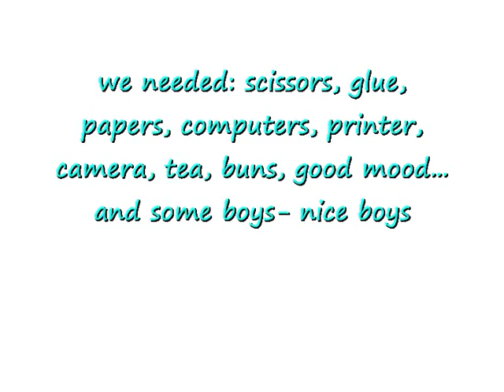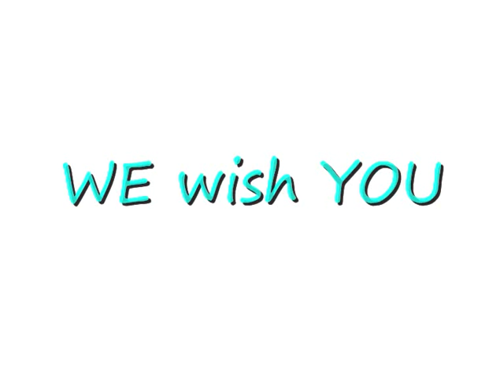Movie how we made our X- mas cards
High vocational forestry school Tvrdošín Slovakia